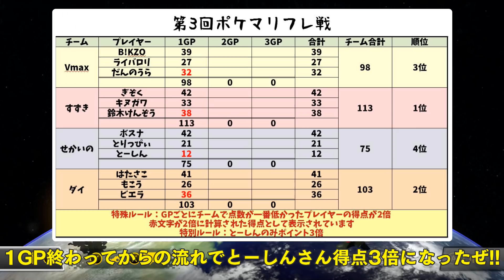だんのうらさんポケカ日本代表おめでとうフレンド戦！！【マリオカート8DX】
だんのうらさんポケカ日本代表おめでとう！！(スナイプしながら)

第3回ポケモン＆マリカ勢タッグフレ戦！
参加者
・B!KZO＆ライバロリ＆だんのうらチーム
・ぎぞく＆キヌガワ＆鈴木けんぞうチーム
・ボスナ＆とりっぴぃ＆とーしんチーム
・はたさこ＆もこう＆ビエラチーム